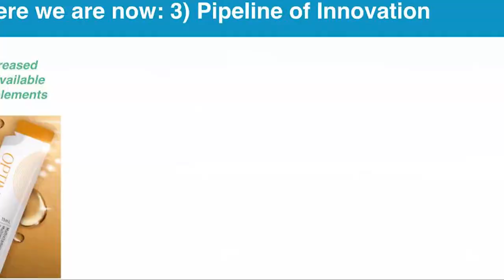Nigerian entrepreneurs NewAge Africa is in prelaunch. Free business setup, training for right person